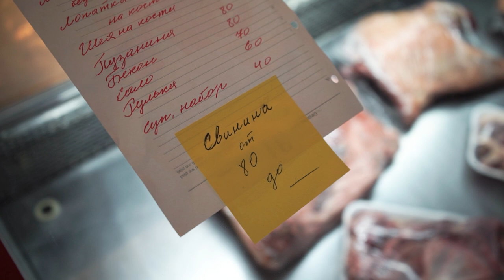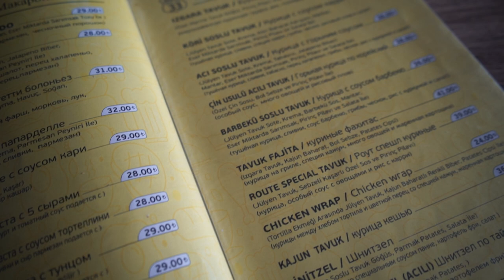ЦЕНЫ НА ПРОДУКТЫ В МЕРСИНЕ - Жизнь в Мерсине - Недвижимость в Мерсине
Мерсин находится на юго-восточном побережье Турции. Природа, море, горы, песчаные пляжи, крепости, пещеры, озера, водопады - это все, и даже больше, вы найдете в Мерсине и его окрестностях. Но рядом с чудесной природой и экологией, в этом городе вы так же встретите высоко развитую инфраструктуру, где есть абсолютно все, что может понадобиться для комфортной и современной жизни. Да что уж там говорить, все и даже больше! Чего только стоят одни бассейны, которые есть на территории практически любого жилого комплекса. Хотя, кто же выберет бассейн, если в нескольких минутах ходьбы от дома начинается побережье Средиземного моря?!
Но, несмотря на все достоинства города, наши клиенты, все как один, отмечают очень доступные цены на покупку квартир в Мерсине.

00:00 Приветствие
00:45 Жизнь в городе Мерсин
01:31 Цены на продукты
03:34 Вещевая часть рынка
04:21 Супермаркеты
05:21 Цены в ресторане